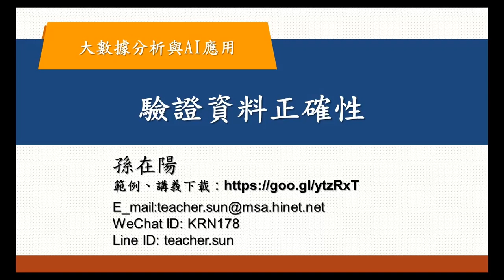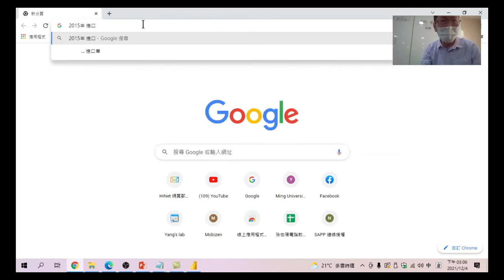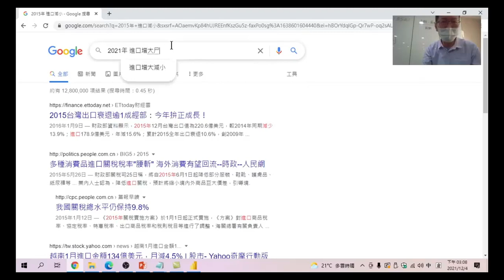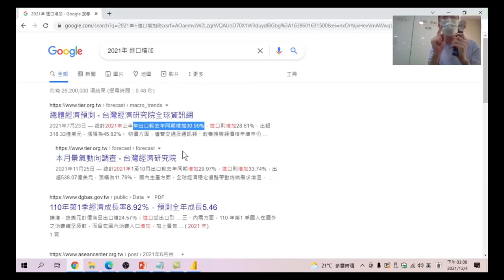大數據分析與AI應用 48 驗證資料正確性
做出來的圖表,不知道資料是不是正確,最好自己能先求證一下哦。